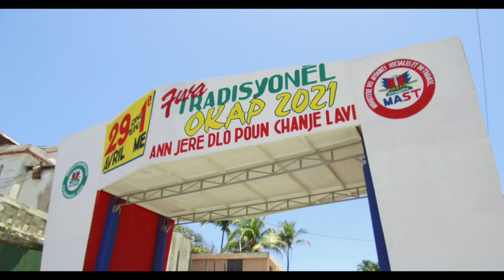CAP-HAÏTIEN FOIRE (PART1)